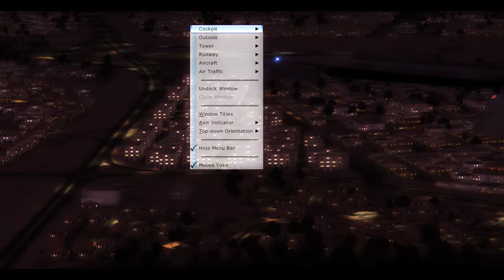Flight Simulator X - Realistic Flights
Videoda Kullanılan Havalimanları ;

- İzmir Adnan Menderes Airport | Default |
- UBBB Baku | Default |
-Dubai Intl Airport.| Addon Scenery |

Videoda Kullanılan Scenery Ve Eklentiler ;

- Flytampa Dubai Intl Aiprort v2

- Rex

- Ftx Global

Videoda Kullanılan Uçaklar ;

-Pmdg 737-800 Ngx WL AnadoluJet
-Pmdg 737-800 Ngx GOL  Airlines WL
-Captainsim 727 Lufthansa